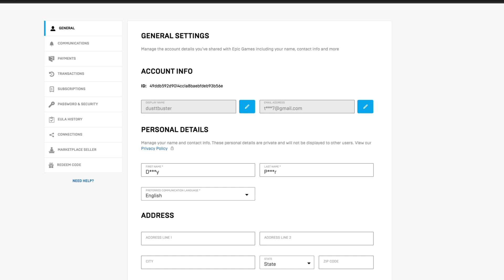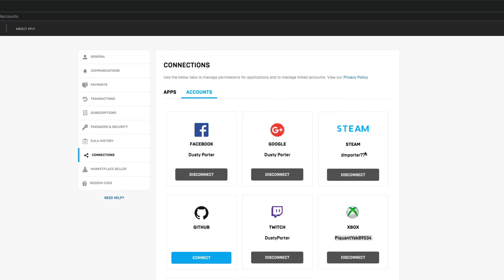How To Link Your Xbox Account To Epic Account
In this video tutorial, I show you how to link your Xbox account to your Epic Games account. This allows for cross-progression of games like Fortnite.

Start: 0:00
Login to Epic Games: 0:20
Connect The Accounts: 0:50